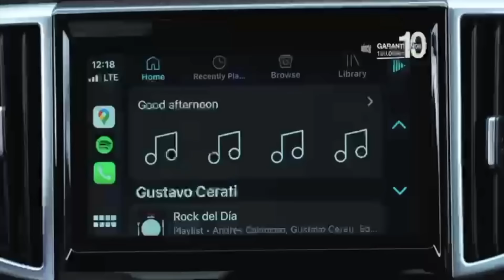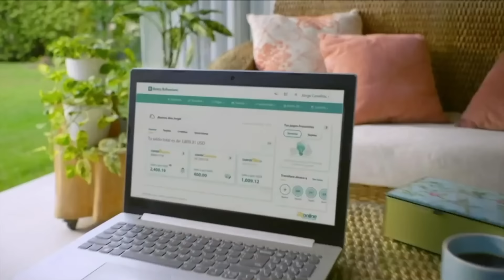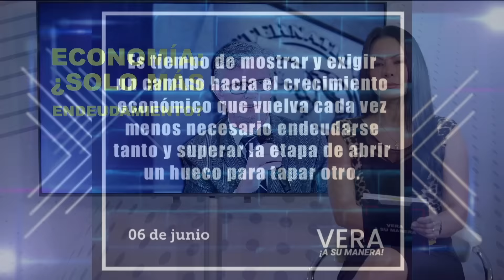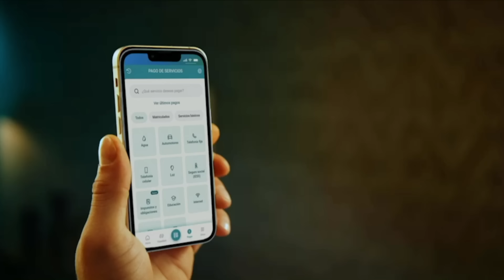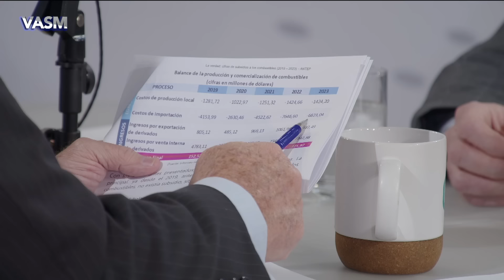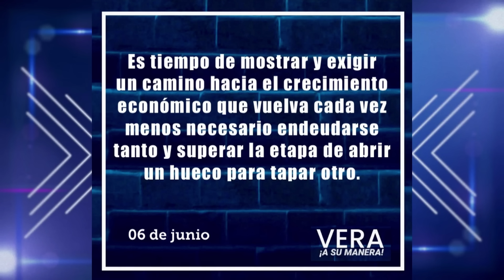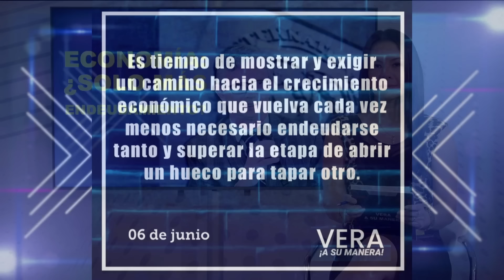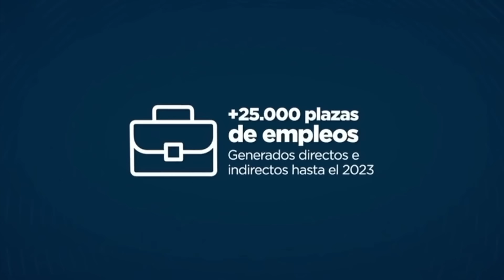ECONOMÍA: ¿SOLO MÁS ENDEUDAMIENTO?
ECONOMÍA: ¿SOLO MÁS ENDEUDAMIENTO? - INVITADO: JUAN CARLOS VEGA – Ministro de Economía y Finanzas